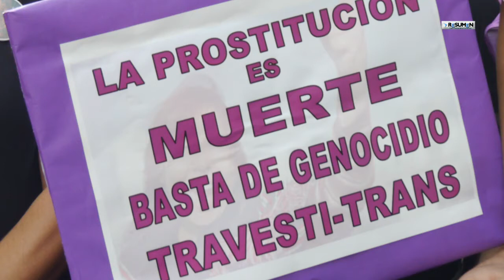8M Miles en el Paro Internacional de Buenos Aires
8 de marzo, paro internacional de mujeres. En Buenos Aires miles de mujeres se manifestaron contra el patriarcado. Basta de femicidios, de abusos, de trata, de toda forma de violencia, de precariedad laboral, apoyo a las migrantes y  por un aborto seguro , libre y gratutito, fueron algunas de las demandas.